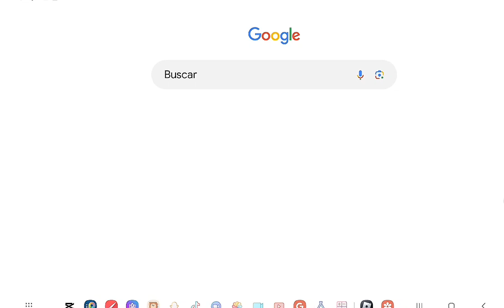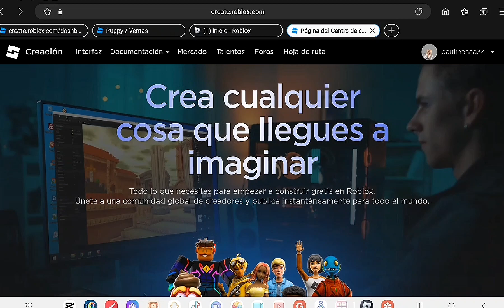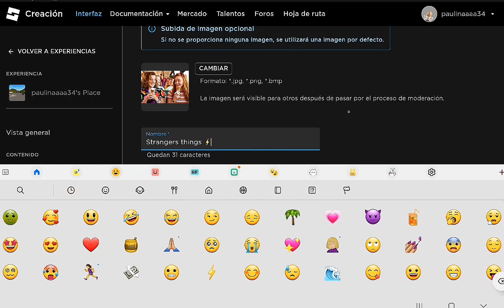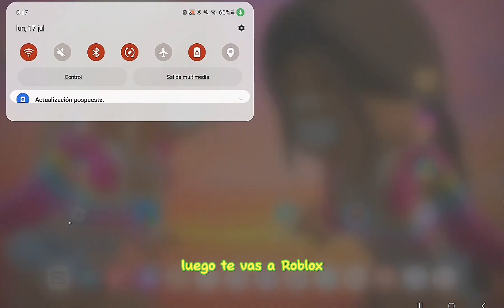haciendo tuto de como poner los pases en pls donate💸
lo hago ya q mucha gente me pregunta :)